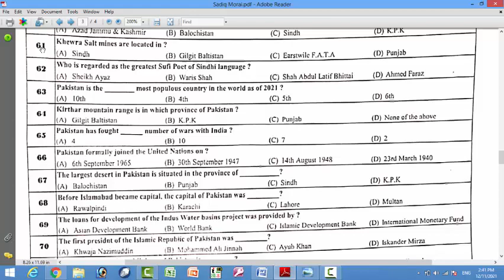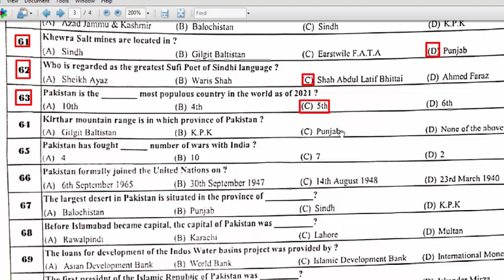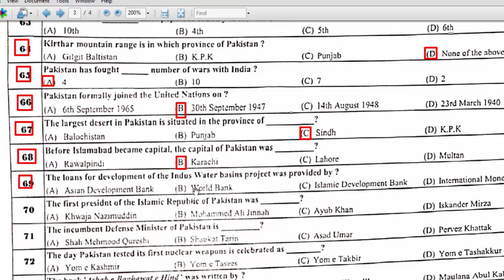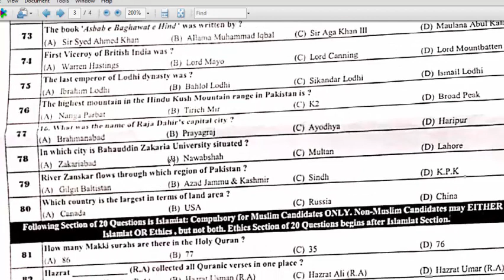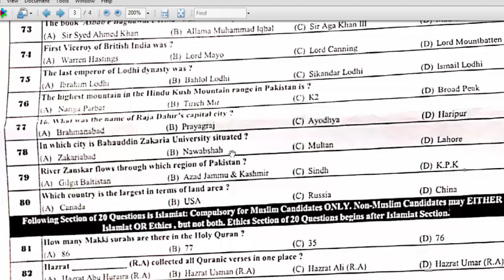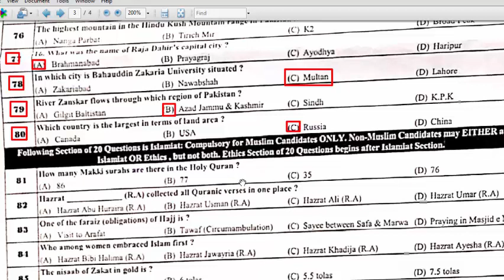Stenotypist FBR Karachi region Paper 09-12-2021 : Regional Tax office Karachi : Part - 05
Steno typist FBR Karachi region Paper 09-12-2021 : Regional Tax office Karachi : Part - 05